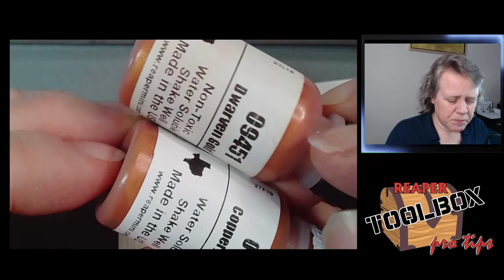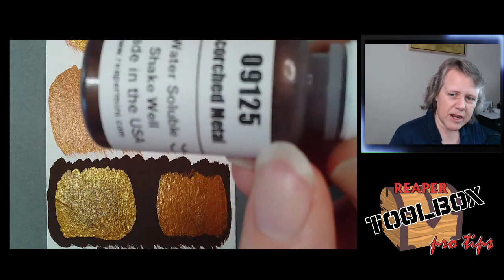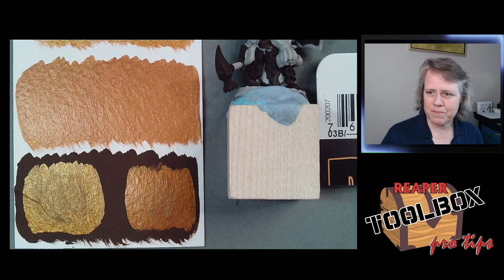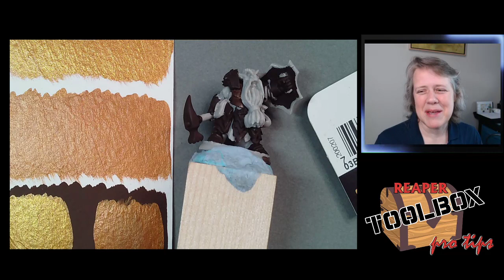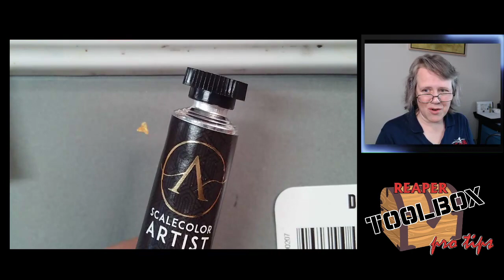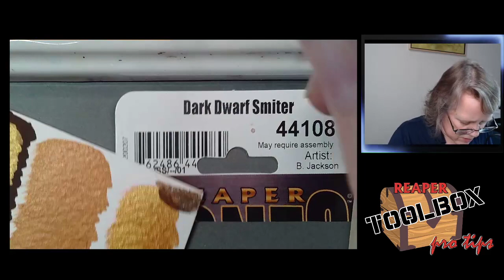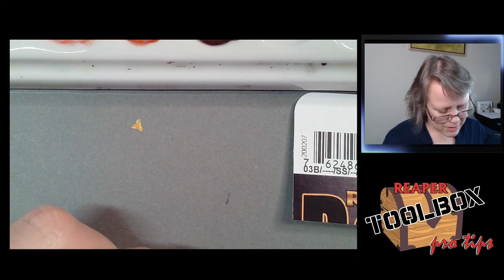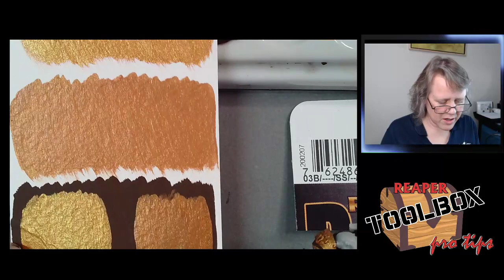RTB Pro Tips! SKU#44108, Dark Dwarf Smiter! 2-10-21